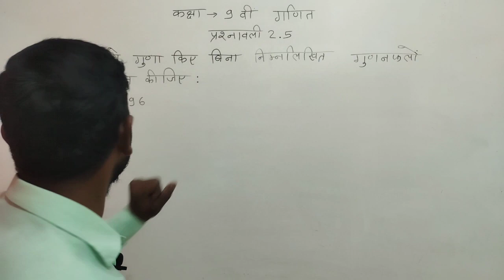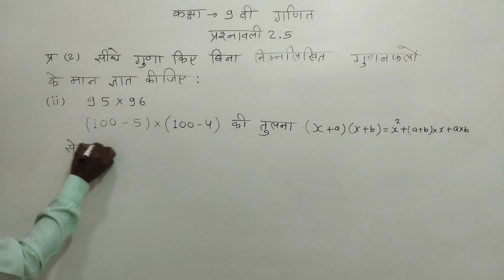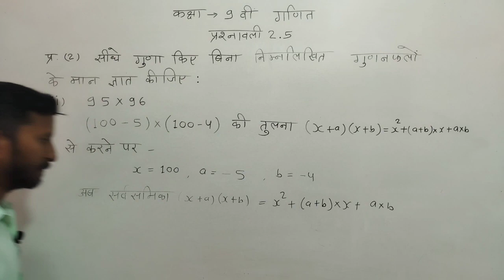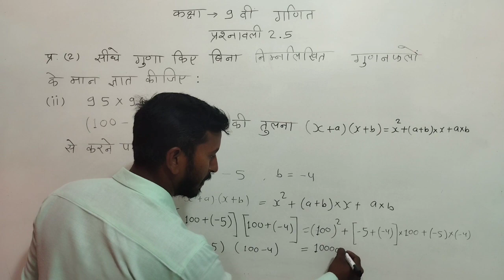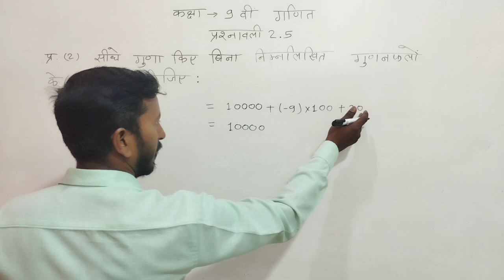पाठ 2 बहुपद प्रश्नावली 2.5 प्रश्न 2(ii)कक्षा 9 वी Maths by Gopal Sonwane Sir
पाठ 2 बहुपद   प्रश्नावली 2.5 प्रश्न 2(ii)कक्षा 9 वी गणित Maths by Gopal Sonwane Sir